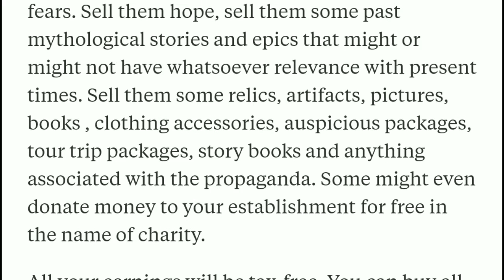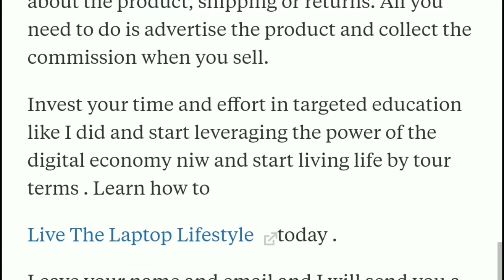The best career if one wants to make a lot of money?#3 EXCELLENT OPINIONS | Financial Excellence💰💰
THIS CHANNEL IS BASED ON THE CONCEPT "WISDOM OF THE CROWD"
HERE YOU WILL FIND TONS AND TONS OF INTERESTING OPINIONS FOUND ALL OVER THE INTERNET.

CREDITS

TEXT PICTURES- CANVA
EDITOR- FILMORAGO
SCREEN RECORDER- DURECORDER